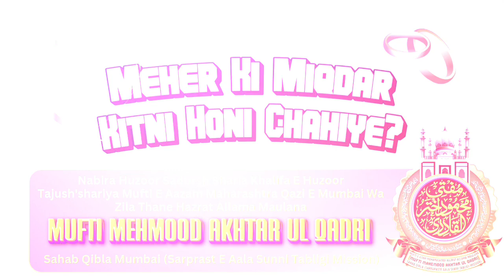Meher Ki Miqdar Kitni Honi Chahiye? By Mufti Akhtarul Qadri Sahab Qibla